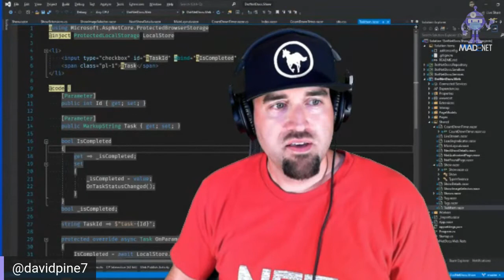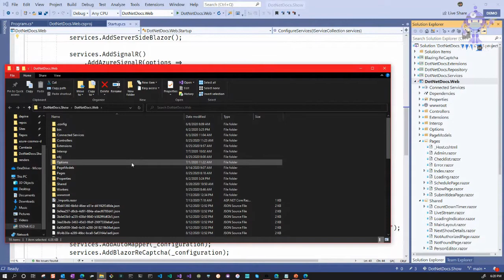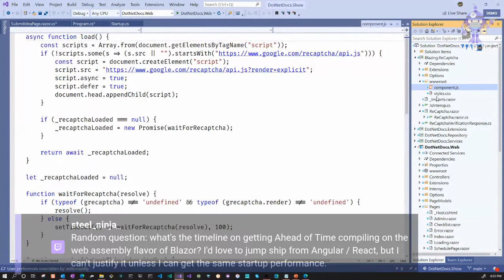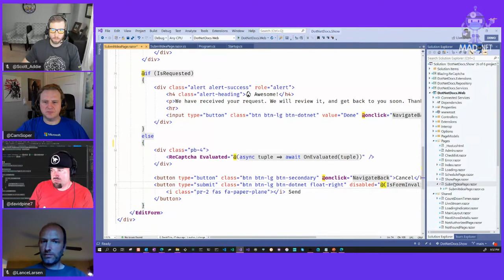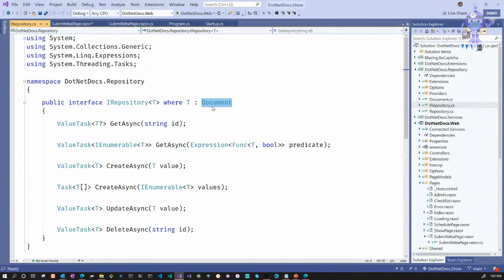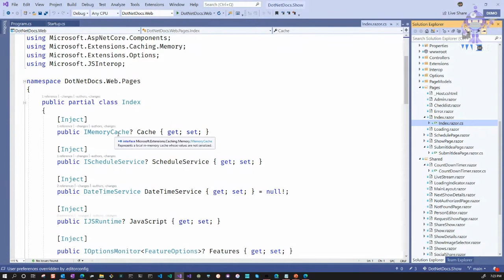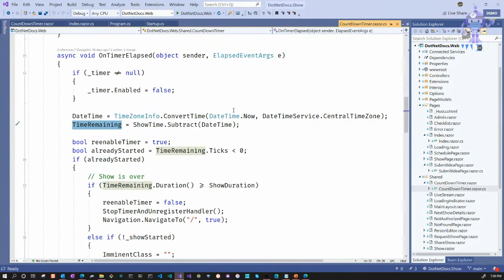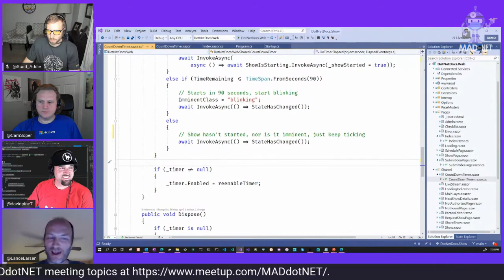MADdotNET ♥ The .NET Docs Show: Blazor app with David Pine